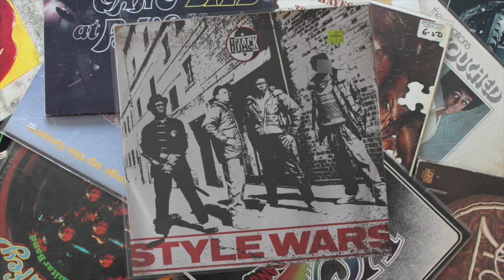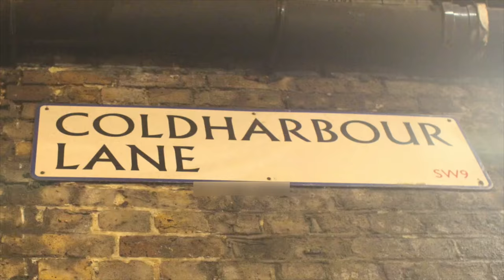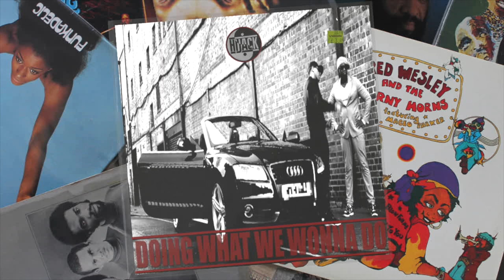HIJACK - DOING WHAT WE WONNA DO [Official Video] 2016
'DOING WHAT WE WONNA DO' HIJACK - Official Video HD  Reservoir Records. Available now!

Directed and edited by Hijack and Archive Documents

Hijack- 'DOING WHAT WE WONNA DO' [Official Video]